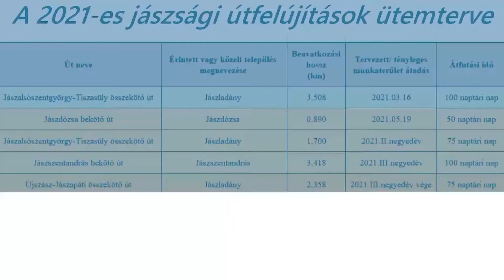PÓCS JÁNOS: 100 NAPON BELÜL 10 ÚTSZAKASZ ÚJUL MEG A JÁSZSÁGBAN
A héten júniusi adásával jelentkezik a Jászsági Térségi Televízió, KÉPVISELŐ infó című műsora, mely összefoglalja az országgyűlési képviselő, az elmúlt hónapban végzett munkáját, miközben reflektál az országos és térségi közügyekre. Az aktuális adás fontos témái voltak a kormány 2022-es költségvetése, a tervezett jászsági útfelújítások, valamint a Jászapátin feszülő indulatok. A műsor elején pedig ismét 10 élesen szegezett kérdésre adott választ Pócs János.